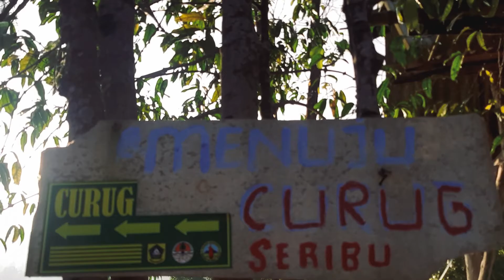EXPLORE CURUG 10 | CURUG SERIBU | CURUG TERTINGGI DI BOGOR VIA DESA CIASIHAN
Explore curug | CURUG seribu | CURUG tertinggi di bogor via desa ciasihan

Curug 1000 merupakan curug tertinggi yang berada di bogor raya dengan ketinggian sekitar kurang lebih 100 meter
Dengan pemandangan yang menakjubkan sekaligus udara yang segar membuat nyaman ketika berada di sekitar curug.

Ada dua jalur untuk menuju curug seribu
1. Lewat pintu taman nasional gunung Salak endah jalur ini cukup extream bagi pemula, jalanan terjal dan sangat melelahkan butuh waktu sekitar 1-2 jam perjalanan jalan kaki.

2.lewat desa ciasihan.
Sangat berbeda dengan jalur pertama, jalur ke dua ini cukup memakan waktu 15-30 menit jalan kaki sudah sampai di titik point of view curug seribu.

Info lebih lanjut bisa hub
DM instagram

Curug seribu
Taman nasional gunung Salak endah
Ciasihan
Gunung salak
Kabupaten bogor
Curug tertinggi di bogir
Curug extream